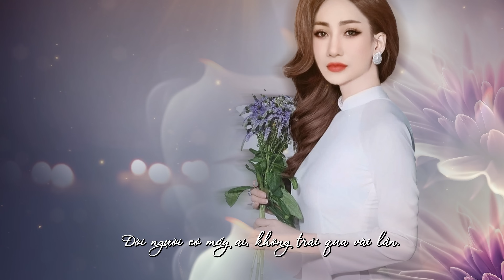Bụi Trần Theo Gió Bay (Hoàng Việt Chung) - Thân Minh Trang (Giọng Ca Độc Lạ)| Nhạc Đạo Làm Người Hay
Ca khúc: Bụi Trần Theo Gió Bay
➥Sáng tác: Hoàng Việt Chung
➥Ca sĩ: Thân Minh Trang (Giọng ca Đa Thể Loại)
📀Phòng Thu Âm: Hậu Nguyễn Studio
© Bản quyền thuộc về Thân Minh Trang (Giọng Ca Đa Thể Loại)